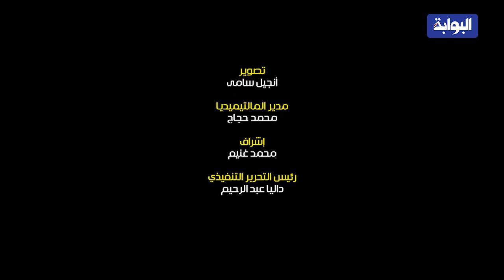السفير عبد الرحمن صلاح: الإخوان بعد 2011 اعتقدوا أنهم نموذج لتركيا وليس العكس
قال السفير عبد الرحمن صلاح، صاحب كتاب كنت سفيرًا لدى السلطان في حفل توقيع كتابه اليوم، أن النموذج التركي كان مبهرًا للكثيرين بعد 2011، فالاسلاميين والعلمانيين كانوا يسافرون إلى تركيا بكثرة، ماعدا الإخوان الذين اعتقدوا في انفسهم نمو جًا يحتذى به.